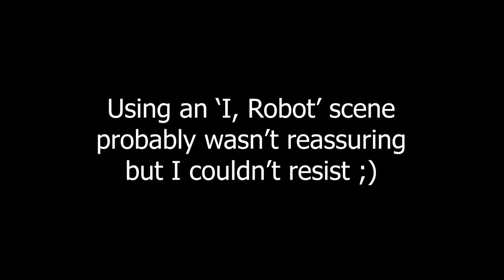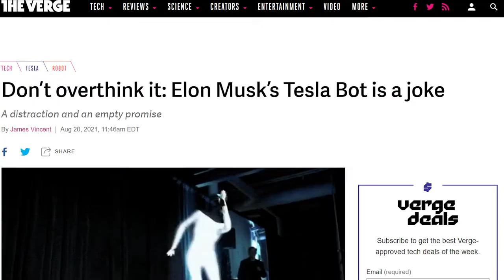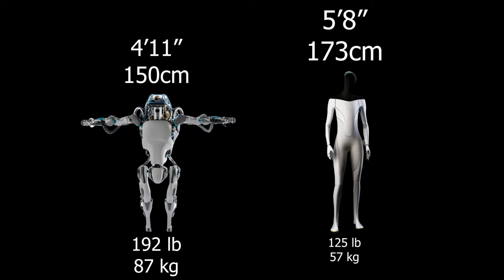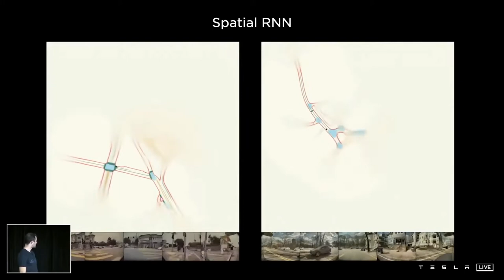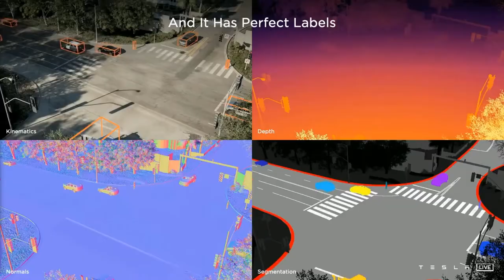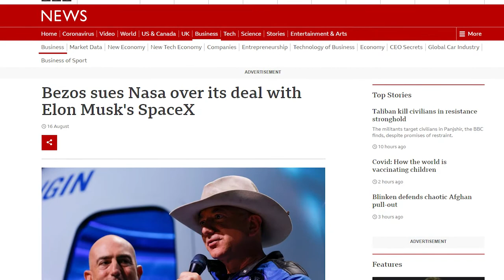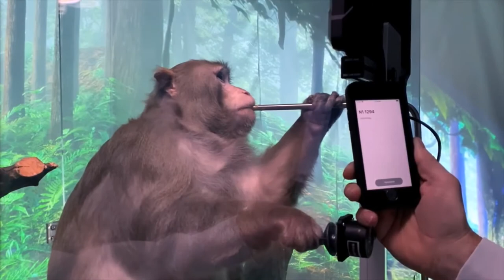How Tesla Bots could benefit humanity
In this video, I talk about the feasibility of Tesla creating their newly announced Tesla Bot from a hardware and software perspective. In addition, I speculate about some of the potential benefits of having such a humanoid robot out in the world. I hope you find the video informative!

Timestamps:
00:00 - Intro
00:28 - Summary of AI Day event
02:04 - Feasibility (Hardware)
03:29 - Feasibility (Software)
05:32 - Benefit - Labor market
07:06 - Benefit - Mars
08:10 - Benefit - Neuralink
08:53 - Outro

Other video footage from the following YouTube channels: GalcoTV, Boston Dynamics, Agility Robotics, OpenAI, and Tesla